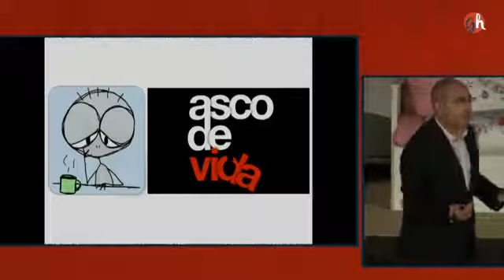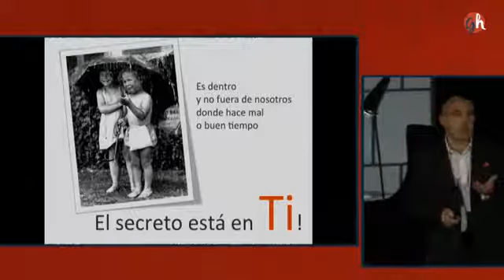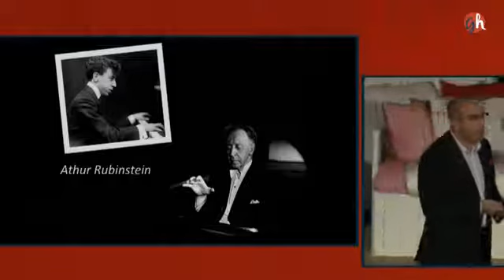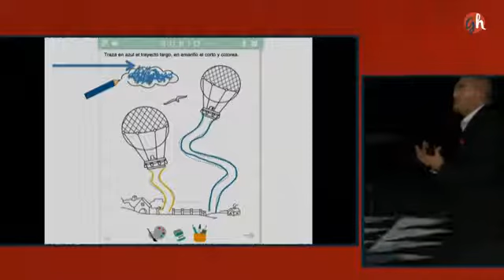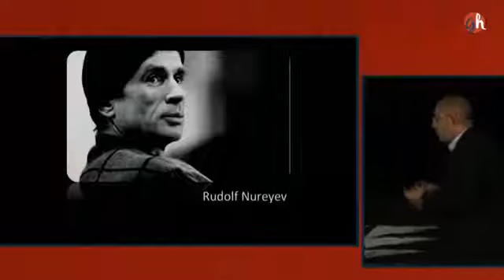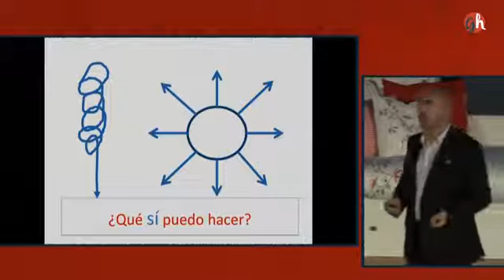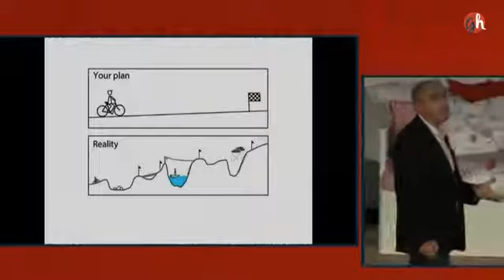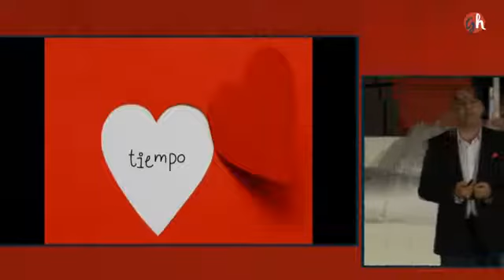Conferencia de Fernando Botella en Gestionando Hijos. Think&Action